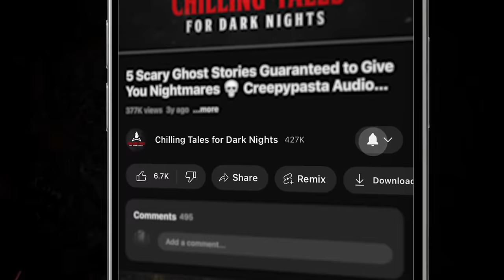"Internal Irregularities" S9E20 💀 Horror Hill (Scary Stories Creepypasta Podcast)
⏰ NAVIGATION / FEATURED STORIES:
✦ 00:00 - Episode Start
✦ 4:47 - "I Found a Memorial of a Battle No One Has Ever Heard Of" by J.H. Salem (performed by Erik Peabody)
✦ 28:24 - "Asymbolia" by Michael Simonds
 (performed by Erik Peabody)
✦ 52:13 - "Middle-Class Christmas" by Tim McDonald (performed by Erik Peabody)

⚠️ Skip the intro: 4:47

STORIES FEATURED IN THIS EPISODE:
📚 "I Found a Memorial of a Battle No One Has Ever Heard Of" by J.H. Salem
📚 "Asymbolia" by Michael Simonds
📚 "Middle-Class Christmas" by Tim McDonald

PRODUCTION CREDITS:
Hosted by: Erik Peabody
Original Music by: Erik Peabody
Produced and Mastered by: Erik Peabody
Episode Artwork: Kris Konkol
Video Produced by: Kris Konkol
Logo and Podcast Concept: Craig Groshek